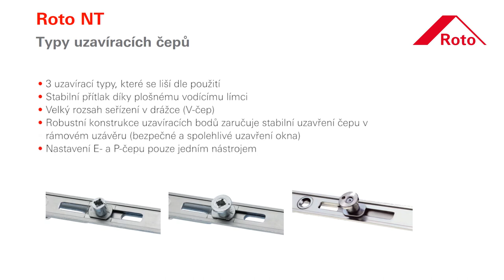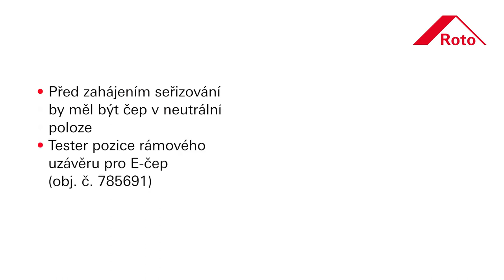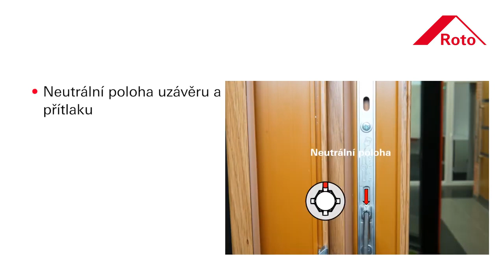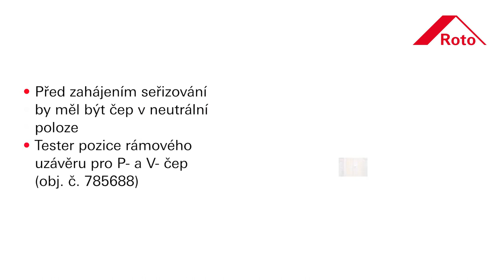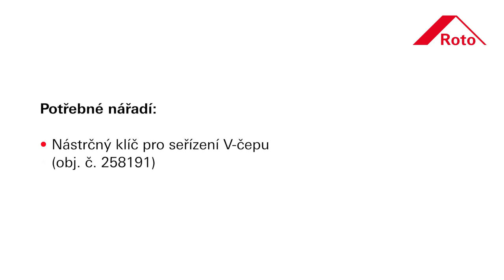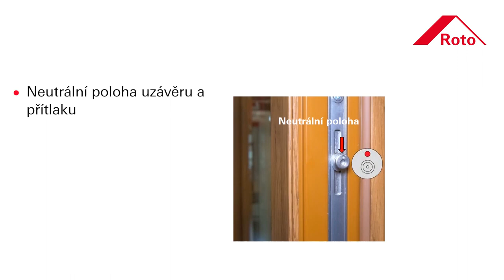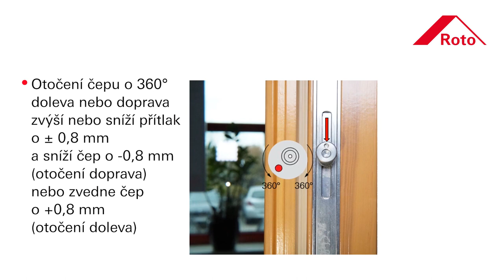Typy uzavíracích čepu + pokyny k seřízení čepů E, P a V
Jak poznat typ čepu kování ROTO a správně ho seřídit ?